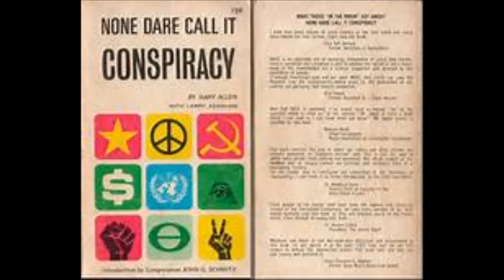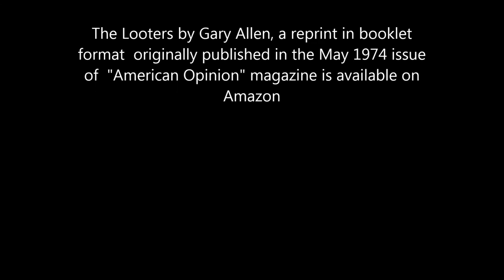The Looters by Gary Allen